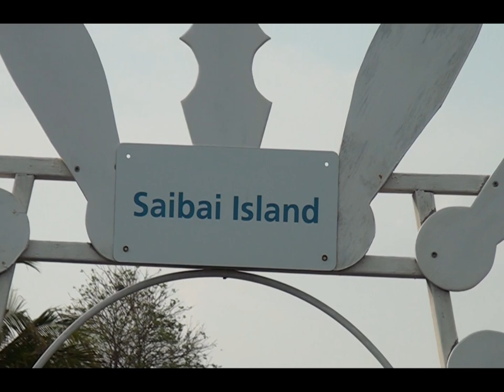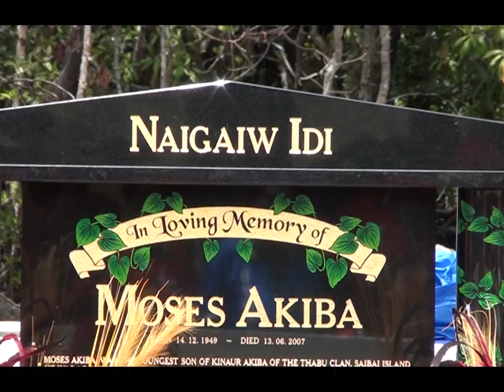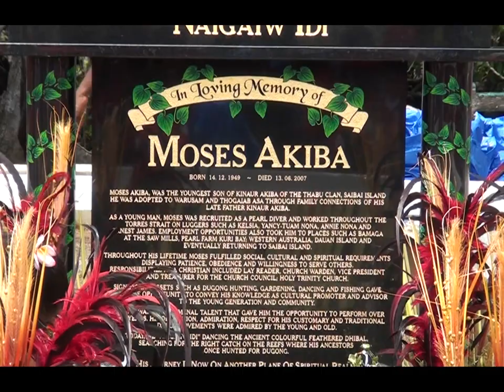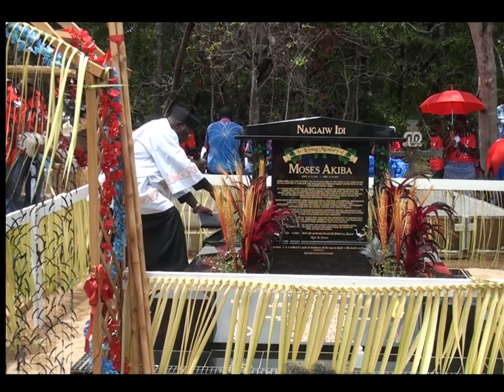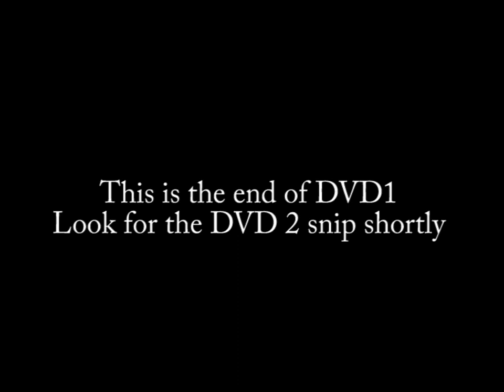Tombstone Unveiling of Moses Akiba Saibai Island.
Saibai Tombstone Unveiling of the Late Mr. Moses Akiba